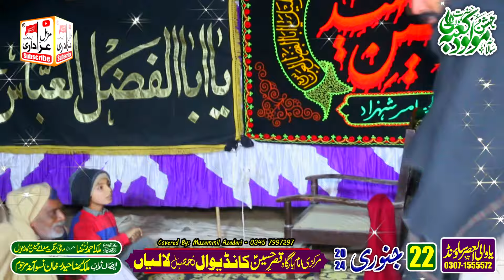Zakir Zain Abbas Jeevan Majlis 22 Jan 2024 Tehsil Lalian District Chiniot